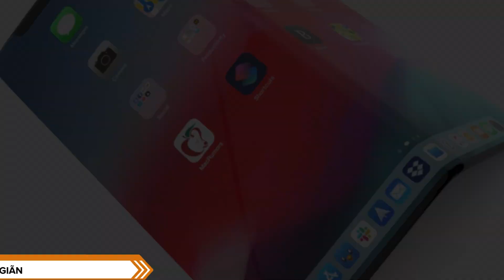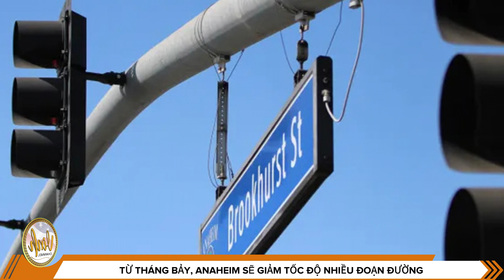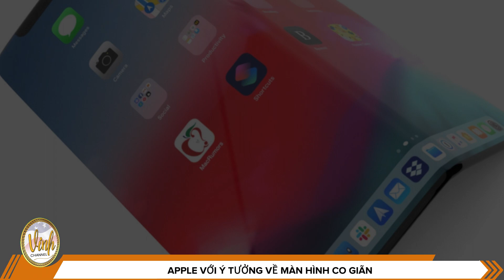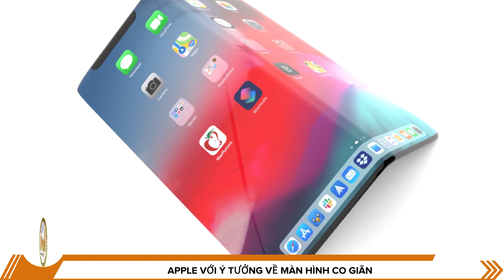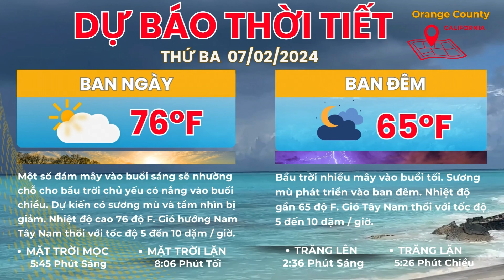🇺🇸 July 01, 2024 Đại học Golden West College hy vọng sắp có chương trình cử nhân y tá | Vinh Channel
Đại học Golden West College (GWC) nằm ở thành phố Huntington Beach, California, là một trung tâm giáo dục cao đẳng nổi bật với môi trường học tập thân thiện và cơ sở vật chất hiện đại. Hiện tại, trường đang phát triển kế hoạch mở rộng để đưa vào hoạt động chương trình cử nhân y tá, nhằm đáp ứng nhu cầu ngày càng tăng của cộng đồng về chuyên môn chăm sóc sức khỏe chất lượng cao.

Xin chào cả nhà! Nếu quý vị thấy video này hữu ích và thú vị, đừng quên bấm nút đăng ký và chuông thông báo để không bỏ lỡ những video tiếp theo từ kênh của Vinh Channel.

▶ Vinh Channel là kênh Youtube chia sẻ các nội dung tin tức, đời sống, sự kiện, công nghệ & sưu tầm. Cập nhật tin quốc tế, toàn cảnh quốc tế, thời sự quốc tế, thời sự thế giới, bản tin thế giới, bản tin quốc tế , tin tức mới, tin mới, tin tức 24h mới nhất,  tin nóng…  ❤️ Cảm ơn các bạn đã xem video và ủng Vinh! Các bạn đừng quên nhấn vào:
Chúc cả nhà một ngày vui vẻ và hạnh phúc.
🔆 Toàn cảnh bản tin Vinh Channel với những nội dung sau:
- Thống đốc Newsom ký ngân sách California 'có trách nhiệm hơn về mặt tài chính'
- Từ Tháng Bảy, Anaheim sẽ giảm tốc độ nhiều đoạn đường
- Đại học Golden West College hy vọng sắp có chương trình cử nhân y tá
- 80 cái chết có thể có liên quan đến Viên bổ trợ chứa men gạo đỏ của Nhật
- Cảnh sát bắn, làm bị thương người đàn ông dường như đang cầm cung tên ở Thousand Oaks
- Đội SWAT ứng phó với cuộc đối đầu có vũ trang tại cửa hàng thuốc lá ở Thung lũng San Fernando
- Apple với ý tưởng về màn hình co giãn
- Xe rửa xong ở Virginia, tông nhân viên gốc Việt thiệt mạng